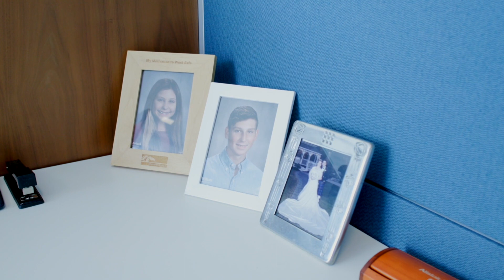Getting to Know Alistair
Get to know ConocoPhillips Lower 48 Health & Safety Manager Alistair Murdoch. His passion for building teams begins with helping people succeed, and he believes that by fostering belonging, purpose and a sense of community a team can achieve anything.

About ConocoPhillips:
ConocoPhillips is one of the world’s largest independent E&P companies based on production and proved reserves.